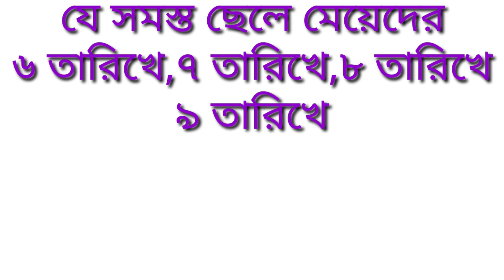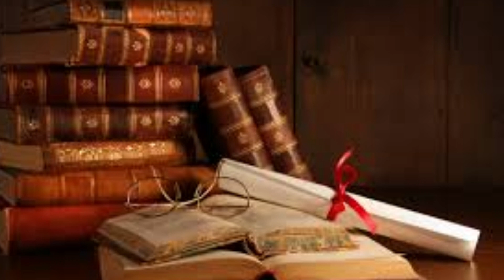জন্ম তারিখ থেকে চরিত্র,৬তারিখ,৭তারিখ,৮তারিখ,৯তারিখ এবং ১০তারিখে জন্ম হলে /luck for date of birth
যে সমস্ত ছেলে মেয়েদের জন্ম তারিখ ৬,৭,৮,৯ এবং ১০ তারিখে _ তাদের ভাগ্য এবং সভাব চরিত্র কেমন হবে জেনে রাখুন/Find out the fate and character from the date of birth,when date of birth 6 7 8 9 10/luck for date of birth

important television